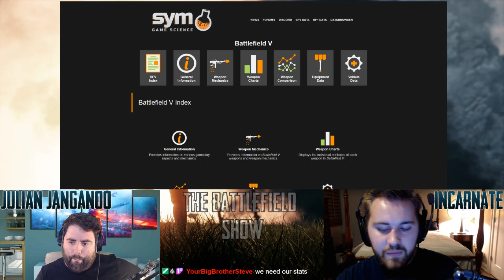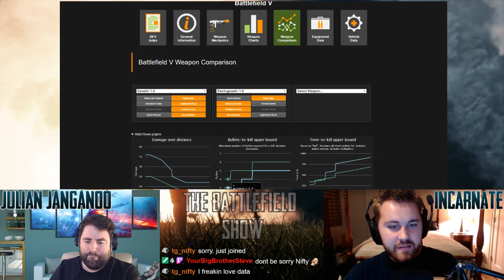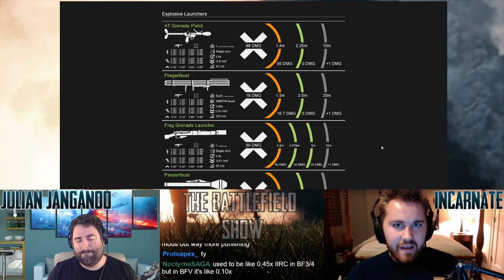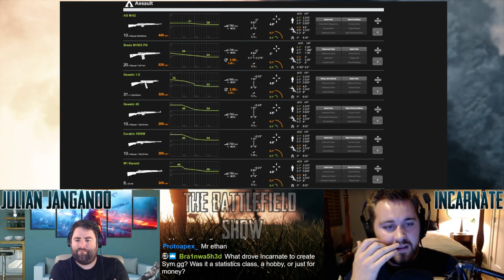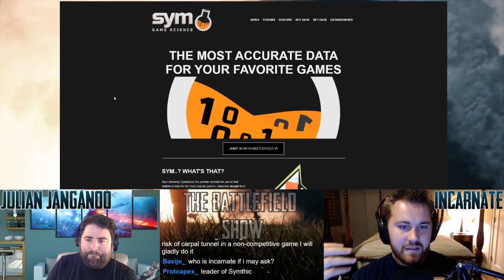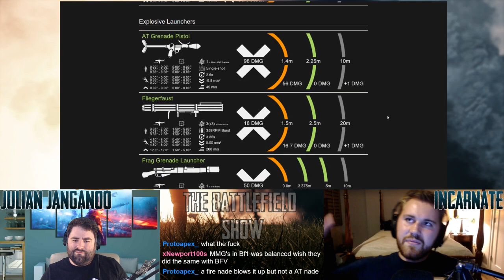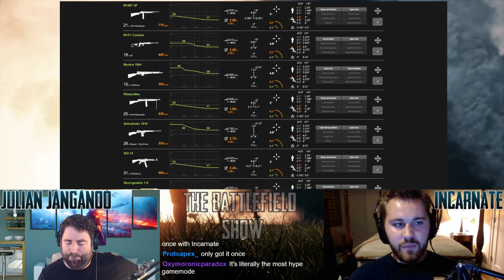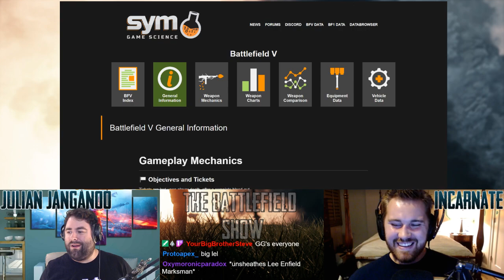The Battlefield Show S01E09 #8 - [SYM] Incarnate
The bois at Symthic are back minus the thic. They have re-launched the well respected stats website to a new URL Tonight we talk with one of the Co-Leaders of SYM, Mr. Incarnate. We talk about the site's features, weapon balance, movement, upcoming vehicles stats, etc -- Watch live